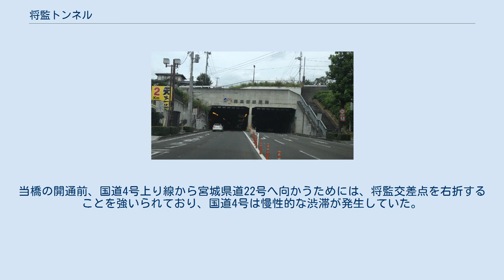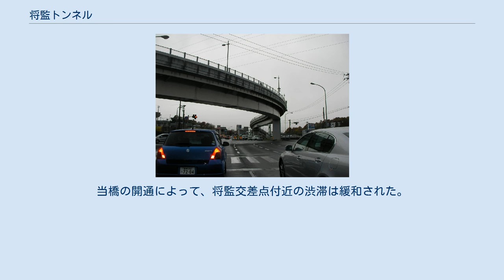将監トンネル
泉中央（南）側 出入口 将監トンネル（しょうげんトンネル）は、宮城県仙台市泉区を南北に走る道路トンネル。
上下線2本、片側2車線、全長791.5m。
 泉中央副都心北部に位置する自動車・自動二輪車用トンネル。
将監団地の地下を走り、宮城県道22号仙台泉線を通す。
トンネル北側出入口は、国道4号との交差点となる。
南行きトンネル入口は、将監トンネル連絡橋の合流部にあたり、開口部が広くなっている。
 また、地表部を市道が並走する。
同市道の中央分離帯がトンネル右側車線の一部と重なっており、トンネル上部が所々開口している、採光を取り入れたトンネルとなっている。
 東北自動車道 泉IC等のある泉区北東部や富谷市方面と泉中央・仙台市都心部とを結ぶ主要ルート上に位置することから、交通量が多く、朝夕を中心に慢性的な渋滞が発生する区間となっている。
泉中央・仙台方面と富谷市・大和町方面とを結ぶ路線バスのほぼ全路線が当トンネルを利用する。
 国道4号上空を通る将監トンネル連絡橋（2008年11月）。
国道4号下り車線から撮影、左側が将監トンネル。
 国道4号から分岐し宮城県道22号仙台泉線へ合流するための連絡橋。
当橋の開通前、国道4号上り線から宮城県道22号へ向かうためには、将監交差点を右折することを強いられており、国道4号は慢性的な渋滞が発生していた。
当橋の開通によって、将監交差点付近の渋滞は緩和された。